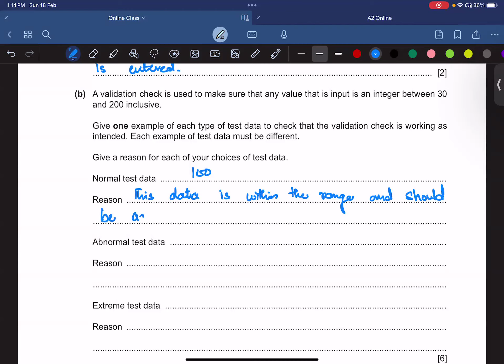Test Data | Algorithm | Paper2 | O Level | A level | CS By Sir Wasiq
In this lecture you will learn what is test data, why do we use test data? How many test data are there?